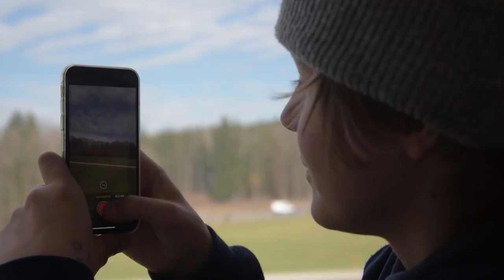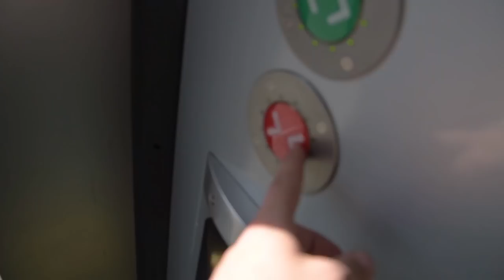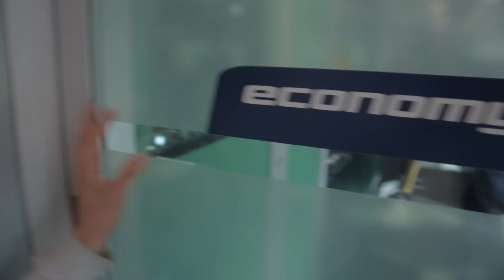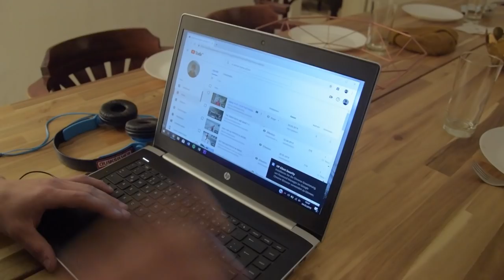STUCK IN A TRAIN !!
STUCK IN A TRAIN while riding to Vienna, more Vienna Vlogs are coming soon.
Hannes Engl

GEAR USED ▼
Sony a6500 Camera
Sigma 18-35 Art (Insane !!)
Best Action Cam Ever (DJI)
Sony Kit Lens (CHEAP)
DJI Mavic Air Drone
Rode VM (GREAT FOR VLOGS)
Manfrotto Mini Tripod
Hiking Camera Backpack
Vintage Camera Backpack
Super Wide Fisheye Lens
Handle for Skate Videos
Big Camera Tripod

SKATE GEAR ▼
Mini Logo Deck
Mini Logo Trucks
Mini Logo Wheels
Favorite Pants (Dickies)

YOU WANT TO SEND SOMETHING:
➤  CAD STUDIO GmbH
      Italy, Bolzano
      Vittorio Veneto Str. 69
      39042 Brixen